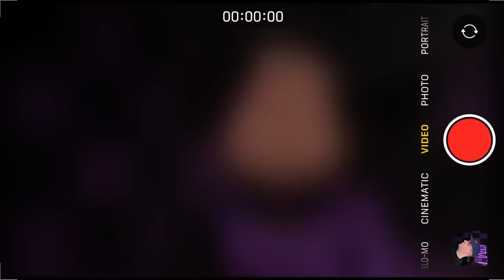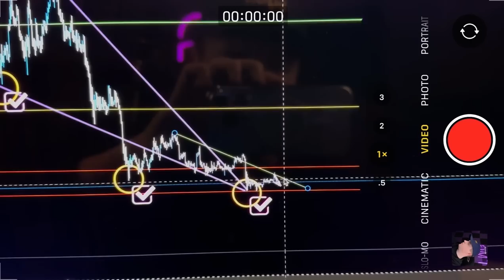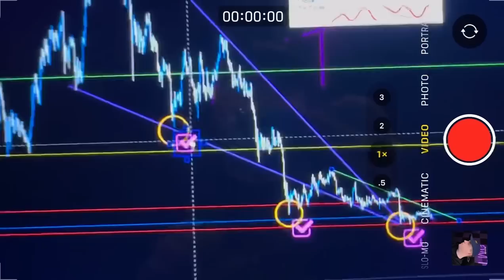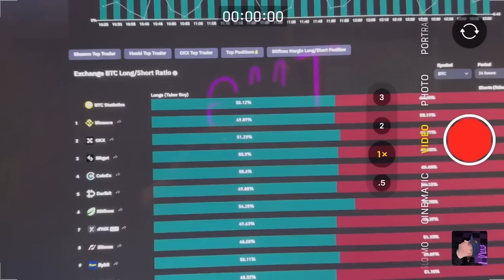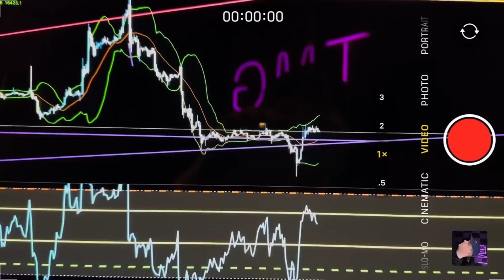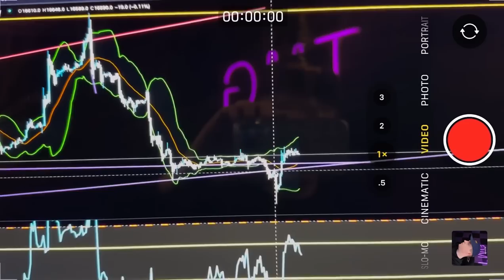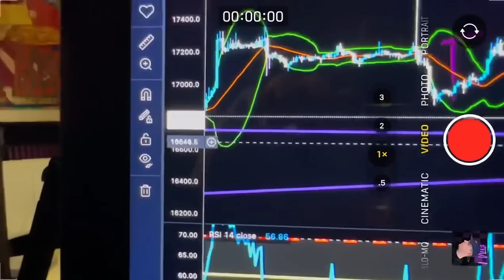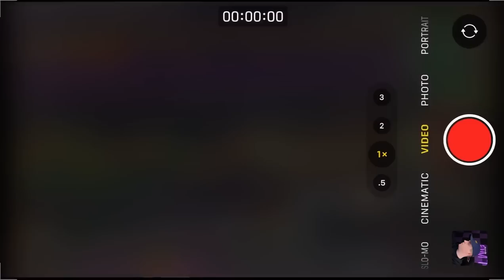WILL BITCOIN LOSE THIS KEY SUPPORT? ⚠️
BITCOIN IS TRADING AT A VERY KEY LEVEL OF SUPPORT!! WATCH THIS VIDEO WITHIN 24HRS THIS IS MY LATEST BITCOIN TRADE!! THE LATEST CRYPTO NEWS AND DEVELOPMENTS IN TODAYS BITCOIN PRICE ANALYSIS AND CRYPTO NEWS!

🟣 BYBIT 🟣 UP TO $30,000 Free when you deposit!

🟣PRIME XBT 🟣 USE CODE "TMG" FOR $7,000 FREE (TRADE GBP/USD/EUR)

TIMESTAMPS